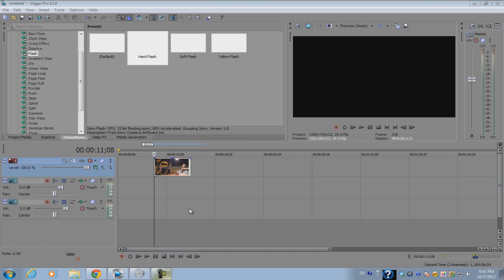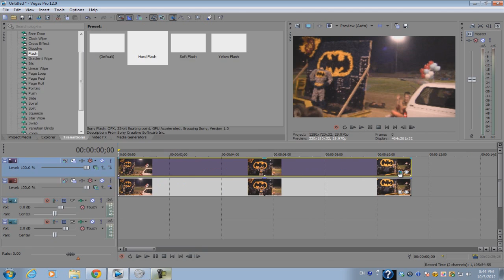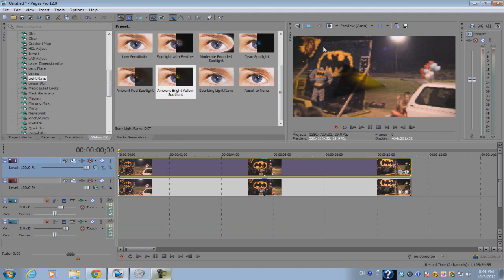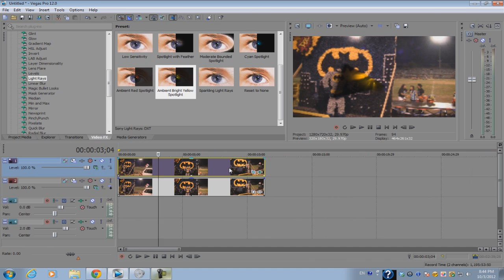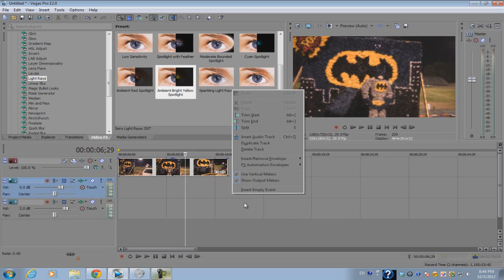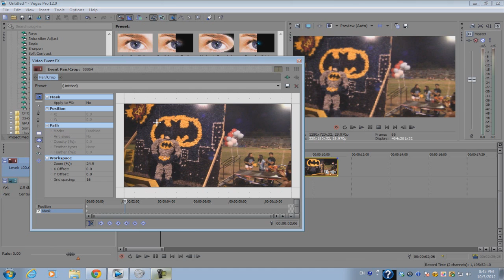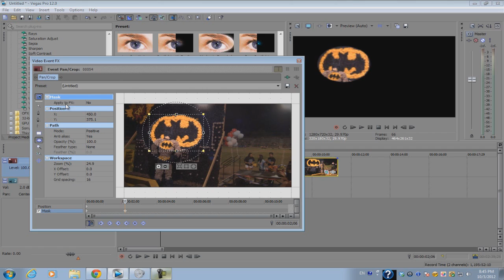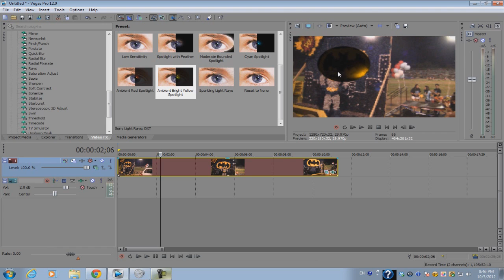Sony Vegas Pro 12: FX Masking Tutorial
A new feature in Vegas Pro 12 I think solves a lot of the problems of trying to create some effects in the older versions of Vegas Pro. I was definitely excited about this feature in Vegas 12, so I decided to make a quick little video showing you guys how FX Masking works and how you could use it in some instances.

I'm now doing tutorials on Vegas Pro 12, if you want me to make a tutorial on some of the new features on it, post about it in the comments down below!